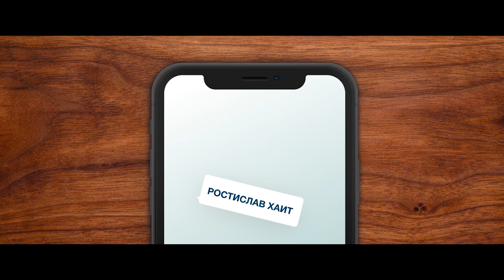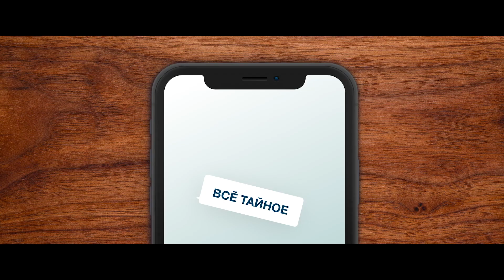ГРОМКАЯ СВЯЗЬ ✩ Трейлер #3 (2019) Алексей Нужный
SPEAKERPHONE ⁄ ГРОМКАЯ СВЯЗЬ Официальный Трейлер #3 (2019)

СИНОПСИС ׃
Участники «Квартета И» переживают худшую вечеринку в своей жизни в ремейке итальянского комедийного кинохита «Идеальные незнакомцы». Самые близкие друзья, собравшись вместе, находят себе сомнительное развлечение – зачитывать вслух все входящие сообщения и отвечать на звонки, включив громкую связь. Рискованная игра оборачивается серией смешных, скандальных и горьких разоблачений.

Фильм Режиссёра: Алексей Нужный
➤ Актёры : Леонид Барац, Ирина Горбачева, Ростислав Хаит, Мария Миронова, Камиль Ларин, Анастасия Уколова, Александр Демидов, Вероника Корниенко
➤ Дата Релиза : 14 февраля 2019 года (Россия).
➤ Жанр : комедия